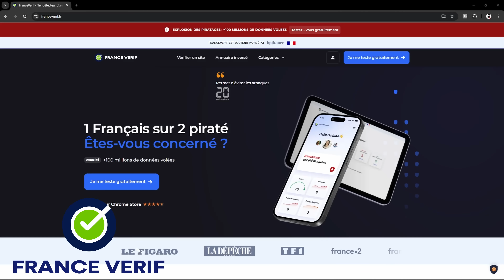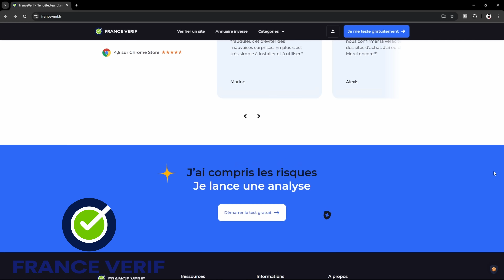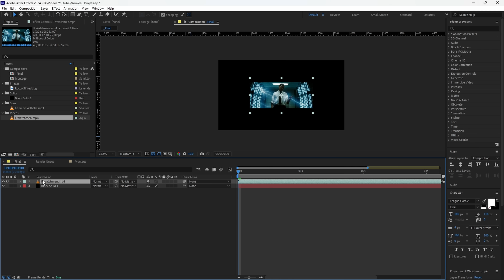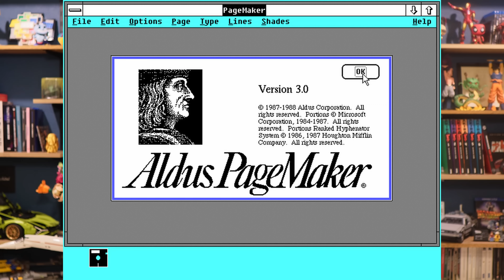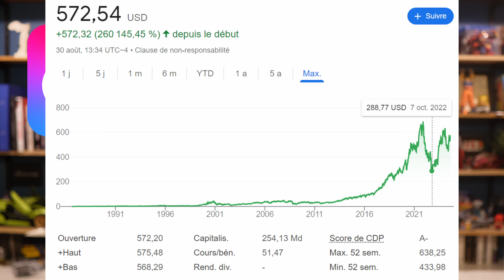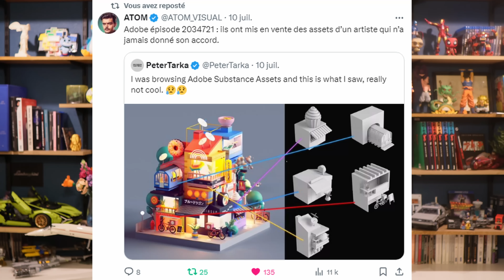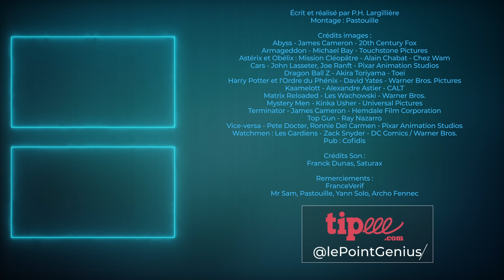Adobe, c'est fini !! De la splendeur à la déchéance, l'histoire d'un révolutionnaire déchu...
Adobe, de la splendeur à la déchéance ! Comment une marque qui a révolutionné le monde et toute l’imagerie que nous connaissons aujourd'hui, qui a forgé nos références visuelles, a pu sombrer dans l’abîme de la médiocrité à ce point-là que même Disney les regarde avec envie ?

Chapitrage :
00:00 • Intro
01:22 • Collaboration Commerciale : FranceVerif
03:36 • Générique
03:42 • La Genèse
05:07 • Les débuts d'Adobe
06:18 • Illustrator
09:26 • Photoshop
11:10 • PDF
14:42 • La révolution InDesign
16:47 • After Effects
20:25 • Premiere et Premier Pro
22:01 • Flash
24:03 • Creative suite
25:54 • Creative cloud
30:38 • Ce qu'Adobe nous réserve pour l'avenir
31:51 • Conclusion
32:23 • Closing Credits